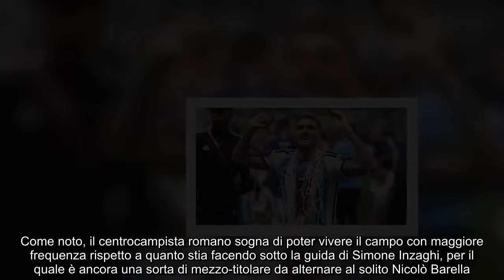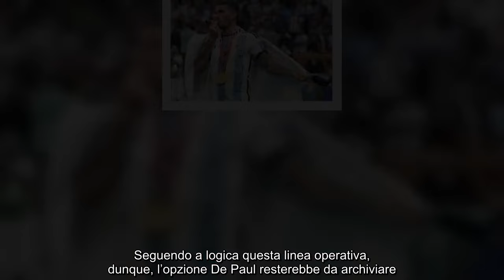Follia di mercato De Paul all’Inter per il semi titolare di Inzaghi